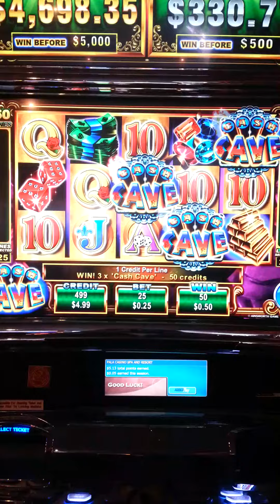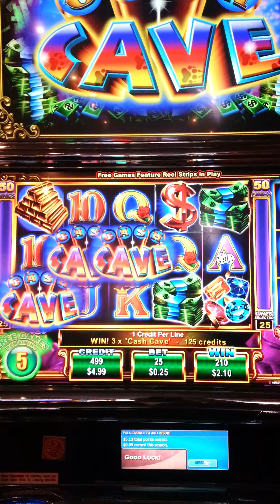Cash Cave Ainsworth .25 cent bonus